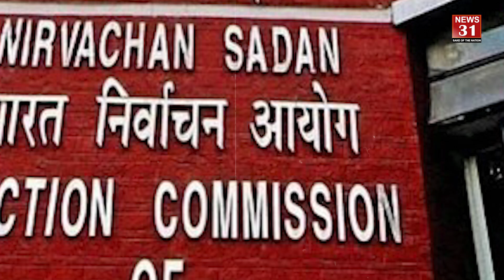टिहरी लोक सभा से भाजपा और कांग्रेस प्रत्याशी को चुनाव आयोग का नोटिस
बता दें कि लोकसभा का कार्यकाल 16 जून 2024 को समाप्त होने वाला है। 18वीं लोकसभा चुनाव 2024 की तैयारी पूरे देशभर में चल रही है। इसी बीच लोक सभा चुनाव 2024 भारत निर्वाचन आयोग की मशीनरी ने टिहरी लोकसभा सीट से उम्मीदवार भाजपा प्रत्याशी माला राज्य लक्ष्मी शाह और कांग्रेस प्रत्याशी जोत सिंह गुनसोला को नोटिस जारी किया है।